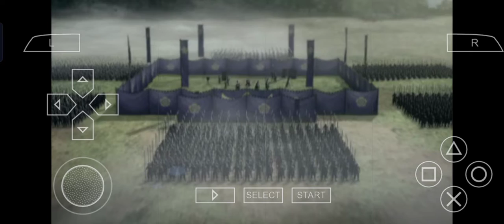Warrior orochi - Shu story part 1 (Zhao Yun return) | ppsspp gameplay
i got confused while playing it again since i'm a bit forgot the map and way to get to the prisoner XD
i'm just upload this for fun and i'm a noob too
so, it's just like gameplay dairy(???) i guess.. hahaha
well, anyway i used to play Dynasty warrior 4 and 6
i only know Dynasty warrior and don't know about Warrior orochi and Samurai warrior haha
Maybe someday I'll play Samurai warrior too XD